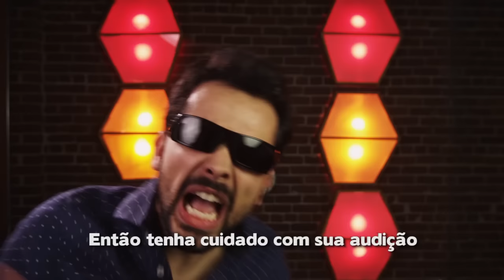MysteryGuitarMan VS Mussoumano | Batalha de Youtubers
Esse é o canal musical de humor "Mamilos Molengas".